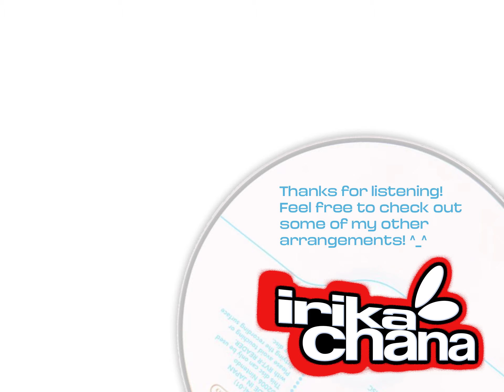Nintendo DSi Shop (Faithful Cover)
I've wanted to do this one for some time now! :3 the string volume automation is unique here compared to the original, but I thought it sounded much better for the mix overall. I hope u like how this one turned out!!

Thanks to Xeinafa for recording the YD-45C stems for the Wii Shop Channel cover in the outro.

Originally composed by Kazumi Totaka.
Arrangement by irikachana.